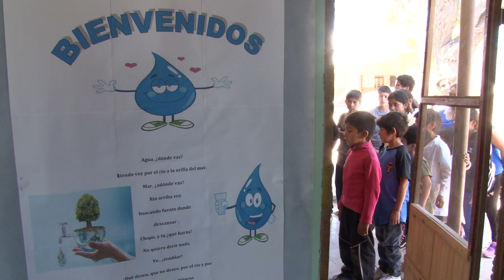Proyecto Agua Segura: los filtros purificadores llegaron a parajes rurales de Salta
Junto a Coca-Cola de Argentina y el Ministerio de Desarrollo Social, Proyecto Agua Segura instaló filtros purificadores en escuelas rurales y puestos sanitarios salteños. También se impartieron talleres de higiene y cuidado del agua.